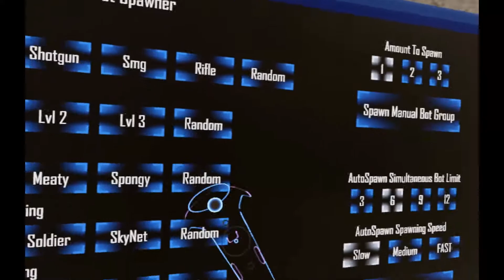shooting a really really big 45 acp (h3vr)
god has forbiden us